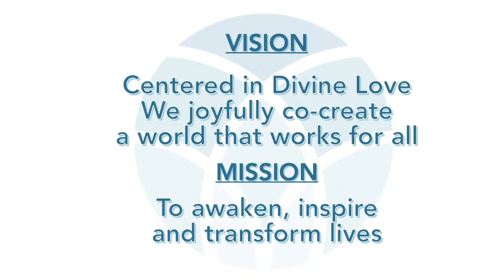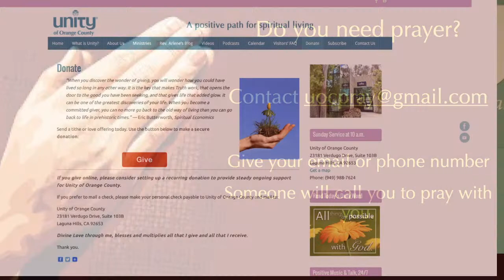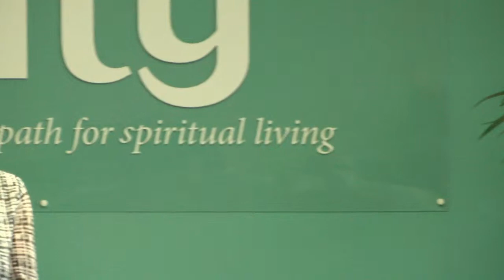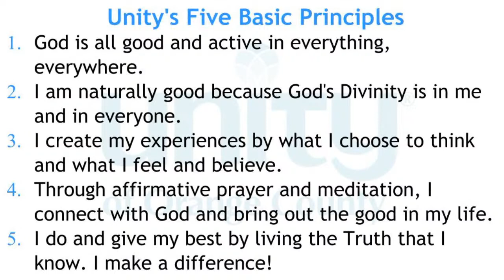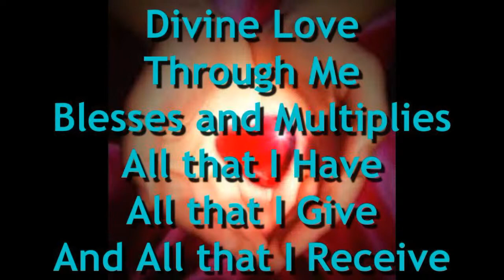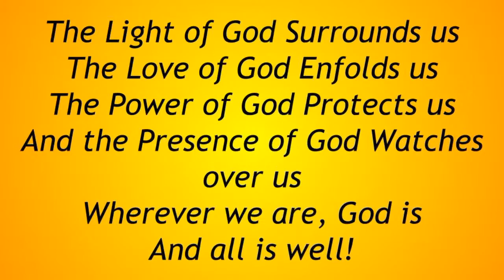Simple Solutions for Difficult Times (shortened)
Rev. Arlene discusses how to find simple solutions for difficult problems